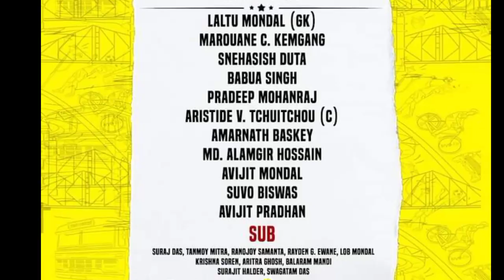🔴 Live ⚽East Bangal vs Aryan Club | CFL 2022-23 Premier A Division | Kolkata Football League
🔴 Live ⚽ Bangal vs Aryan Club | CFL 2022-23 Premier A Division | Kolkata Football League

Video Credit -

Photos Credit-

Social Media,
Like IFA, Kolkatafootball.com,Beyond Sports ,sports bite, united sc, others official club and facebook Page etc.

Social Link.

🔴 Live ⚽ Bangal vs Aryan Club  CFL 2022-23 Premier A Division
Kolkata Football League
Kolkata Football
Indian Football